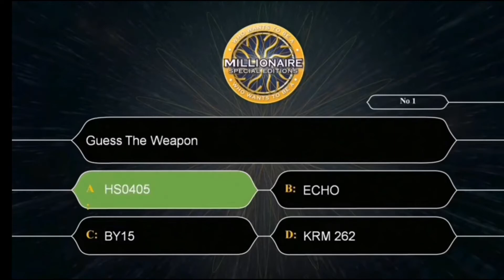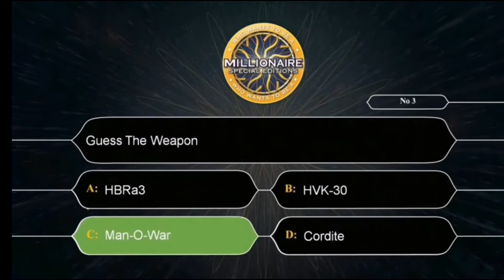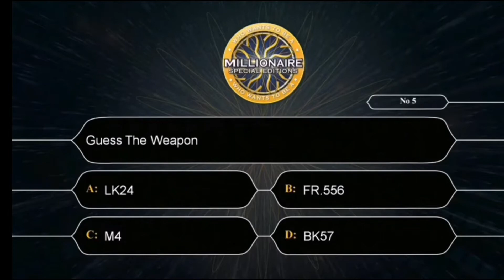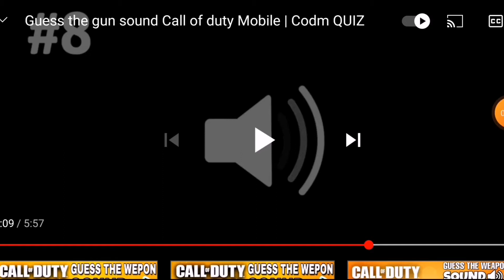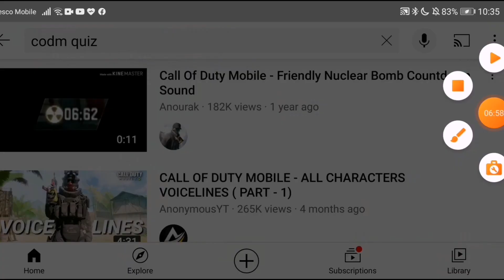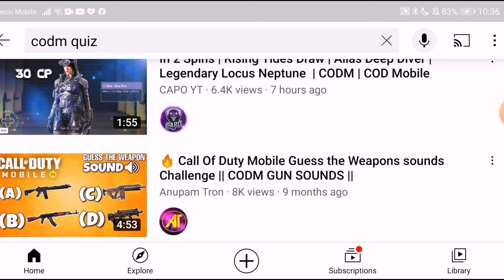Testing my CODM Knowledge😂